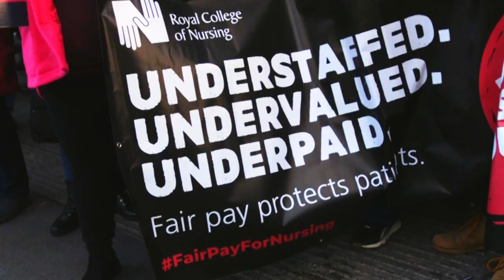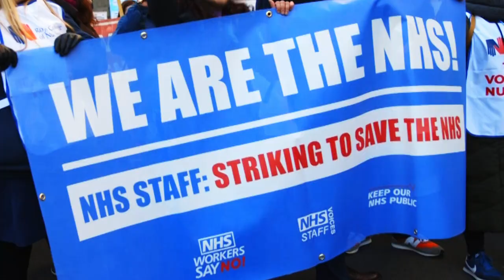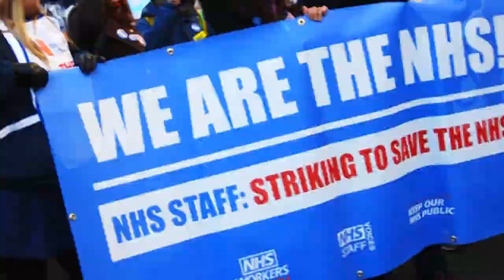Furious nurses march on Downing St as the battle to save the NHS intensifies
On their third day strike action, a huge march of furious nurses descended on Downing St from UCLH hospital, demanding a substantial payrise to save the NHS.

There are now 47,000 nurse vacancies, and 132,000 staff vacancies in total in the NHS. Over 100 A&E departments have been shut already. All of which is why there are now a shocking 500 deaths a week because of delays in accessing emergency care.

Without a substantial pay rise to stop nurses leaving for better terms and conditions in other countries and in the private sector (or even in their local supermarket) - the NHS will be gone. And the Tories couldn't care less.

They aren't interested in settling this dispute - they want to privatise the whole thing and get rid of our greatest institution. And they don't care how many people die and how much trauma they cause in the process.

But this is becoming the defining struggle of the current wave of resistance - and with public support growing, and more and more sectors taking strike action and ready to unite their forces, the government could well end up bitterly regretting the day they decided to take on the nurses.

This is a battle to save the NHS - and if they stay as solid and determined as they were today, the nurses will win.